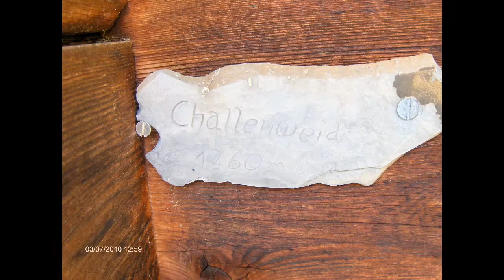Das Challenweidli in Adelboden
Berner Oberland, Schweiz. Mitten auf einer Adelbodner Kuhheide steht es... das "Challenweidli" ^^ Ein kleines Häuschen in dem wir oft Ferien gemacht haben. Zuletzt war ich im Juni 2010 da, Alleine mit meinem Hund. Von da stammen auch die Bilder und Videos. Leider ist es uns nicht mehr möglich, da die Ferien zu verbringen. Dieses Video ist sozusagen ein Andenken für Alle die da eine wunderbare Zeit verbracht haben.